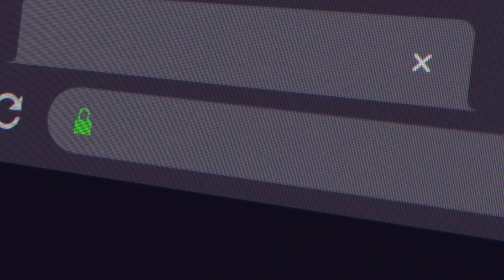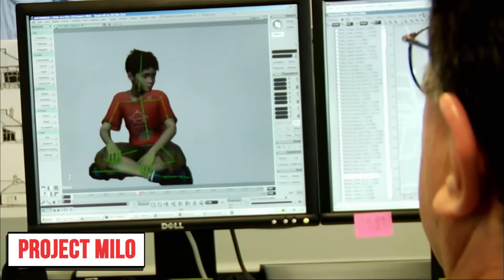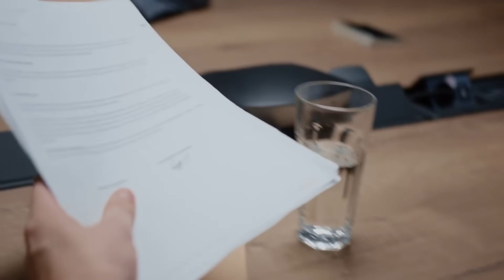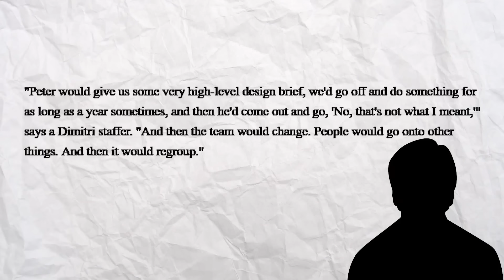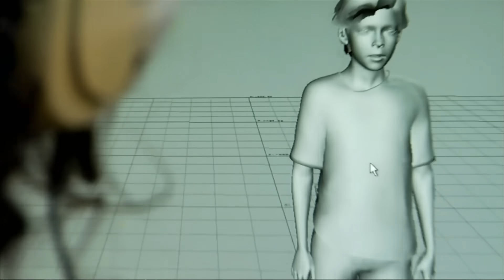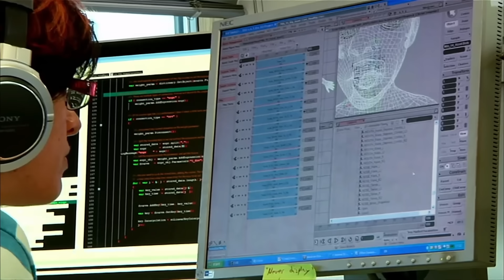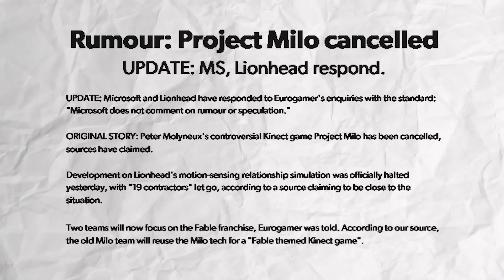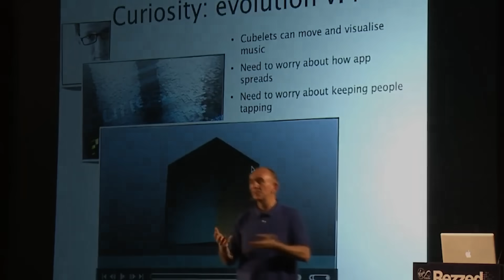CÚ LỪA của Microsoft - Project MILO | Thánh CHÉM GIÓ Làng Game Phần 1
Script: Tengoko
Voice: Ming Ming
Editor: Dê